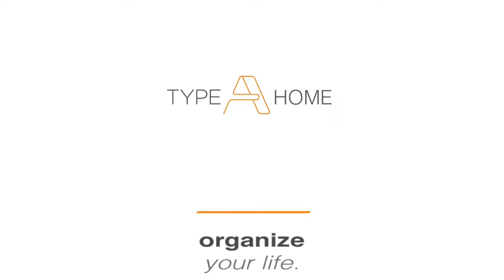S'well Reuseable Water Bottles Review | Type A Home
Keep cold & hot drinks perfect all day long with S'well premiere & stylish stainless steel bottles! at TypeAHome.ca today!

Type A Home is conveniently located at 113 – 3561 Blanshard Street in Victoria, BC at the Uptown Mall on the upper level inside of Parc Modern Home interiors.